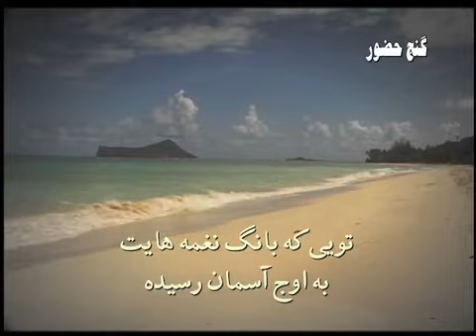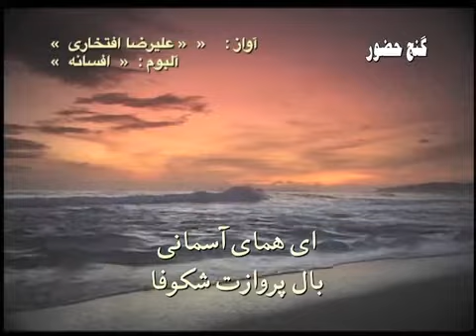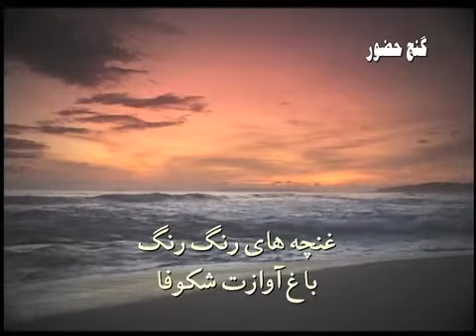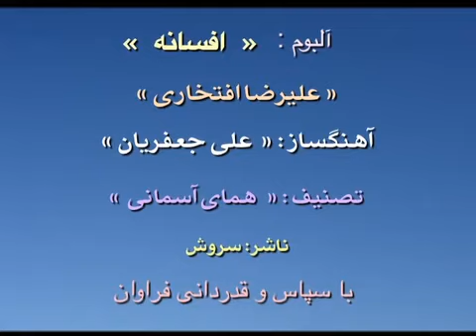Alireza Eftekhari Homaye Asemani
Vocal: Alireza Eftekhari
CD: Afsaneh
Tasnif: Homaye Asemani

Bijan Taraghi Poem

تو ای بهشت جاودان را دیده
گل بهشتی جنان را چیده
تو ای پرنده خوش آواز
ز دام و دانه دل بریده
تویی که بانگ نغمه هایت
به اوج آسمان رسیده
کسی که با تو عهد و پیمان بسته
نه با زبان که با دل و جان بسته
ز شور عشق و شوق جانان
خدا وجود ما سرشته
مشو غمین مبر ز خاطر
که برتری تو از فرشته
ز شور عاشقی غم از دل خیزد
شراب معرفت به جانت ریزد
چو عنچه گر ز آتشی ز داغ هستی
چو گل نما تبسمی به باغ هستی
ز روی گل به بوی گل اگر که مستی
ز باده سبوی گل اگر که مستی
گل از رخ بهشتیان نشانه دارد
تو را از آن جهان جان نشانه آرد
ای همای آسمانی
بال پروازت شکوفا
غنچه های رنگ رنگ
باغ آوازت شکوفا